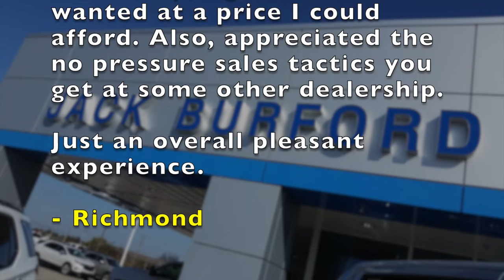Car dealerships near me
Watch Sadie introduce Testimonial Tuesdays for May 14, 2019.